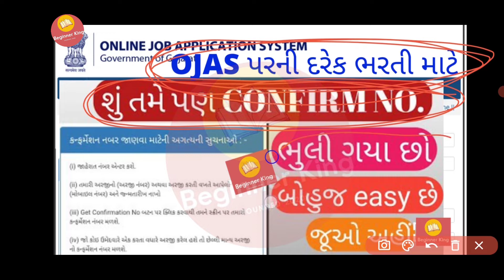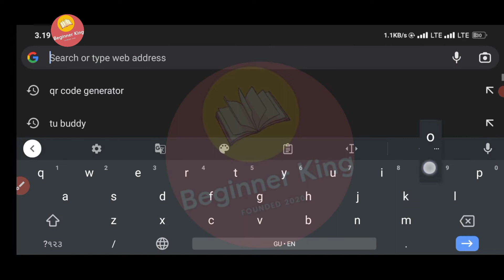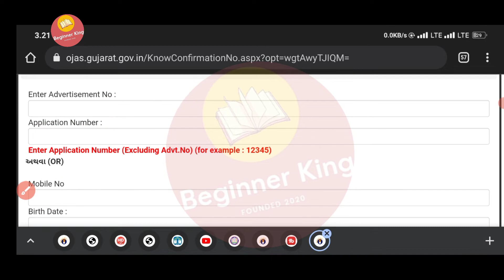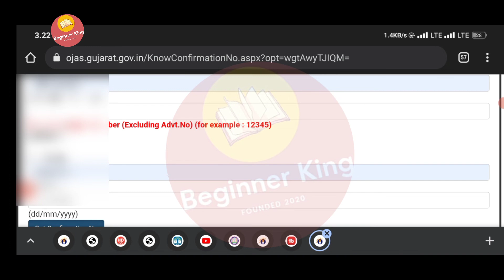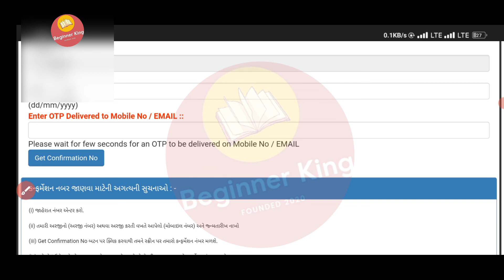How to forget your Confirmation number in OJAS| अपना Confarmation नंबर जाने| તમારો કન્ફ્મેશન નં જાણો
How to get your Confirmation number in OJAS| अपना Confarmation नंबर जाने| તમારો કન્ફ્મેશન નં. જાણો

Bin Sachivalay exam date declare | Gsssb binsachivalay clerk exam new date 2022 | બિનસચિવાલય પરીક્ષા

પાર્ટ: 1 RMC MPHW How to online apply MPHW | ઘર બેઠા મોબાઇલ પર MPHW | નું ફોર્મ ભરો
RMC MPHW Bharti | How to online apply MPHW
part  માટે અહીં ક્લિક કરો :

અમારા નવા ટેલીગ્રામ ગ્રુપ માં જોડાવા માટે અહી ક્લિક કરો

ઘર બેઠા મોબાઇલ પર RMC નું ફોર્મ ભરો Municipal Corporation(RMC) JK BHARTI 2021 પાર્ટ:-3

ઘર બેઠા મોબાઇલ પર SMC નું ફોર્મ ભરો Municipal Corporation(SMC) MPHW & FHW & MPHS & FHS BHARTI 2021

KRUPIYA E VIDEO ACHCHA LAGE TO LIKE AAUR SHER JAROOR KIJIYE

My Setup Specification :-
My Monitor
MY Mother Board
MY Processor
My Ram
My cabinet
My Graphic Card
My HArd Disk
My Psu
MY Mic
My Camera
my ssd Drive
My Earphones
My Keyboard/Mouse

About:Technical Support Purpose is a YouTube Channel, where you will find technological videos in Hindi

NOTE: THIS VIDEO IS ONLY FOR EDUCATIONAL AND INFORMATIONAL PURPOSES. I Gujju Rock from  Gujju Rock channel can't guarantee that you will make money from this or any of my video.

Surat Municipal Corporation(SMC) Bharti 2021 SMC MPHW BHARTI 2022 | MPHW & FHW & FHS & MPHS 2022

PDF ફાઇલ્સ માટે ટેલીગ્રામ ગ્રુપ માં જોડાઓ

RMC MPHW/FHW New Syllabus 2020-21
Hi
I am MUNNS PARMAR Welcome to our Youtube
Channel The

A Video Ma RMC Bharti 2021 Vishe Vat Karvama Avel Che RMC Dvra mphw,fhw FHS,MPHS, Ni Post Par Je RAJKOT  Municipal Corporation Dvra Bharti Bhar Padavama Avi Che Tena Vishe Smpurn Information Apvama Avel Che Alag Alag Post Lagati Je Information Che Te

Queries Solved
1)How to Online Aplay For RMC Bharti 2020
2) What Is Last  Online Aplay  Smc mphw & fhw post
3) How Many Vacancies For mphw & fhw post
4) What Is Application Fee For All SMC Post
5) Application Fee Pay Last Date

rMC Bharti 2021
RMC Bharti
Rmc mphw bharti 2021
Rmc mphw bharti
Rmc mphw notification
Rmc fhw bharti 2021
Rmc fhw bharti
R fhw notification
Rmc recruitment 2021
Rmc lab technician 2021
Rmc lab technician
Rmc bharti notification
SURAT Municipal corporation Recruitment 2021
Rmc mphw bharti news
Rmc mphw syllabus 2021
Rmc mphw paper solution
Rmc mphw merit list 2021
Rmc bharti latest news
SURAT latest news
AMC mphw bharti 2021
AMC fhw bharti 2021
AMC mphw syllabus
AMC mphw exam news
AMC mphw exam date 2021
GMC mphw bharti 2021
GMC fhw bharti 2021
GMC mphw syllabus
GMC mphw exam news
GMC mphw exam date 2021
Mphw Bharti 2021
fhw bharti 2021

THANKS
REGARDS
"Bigganar King"